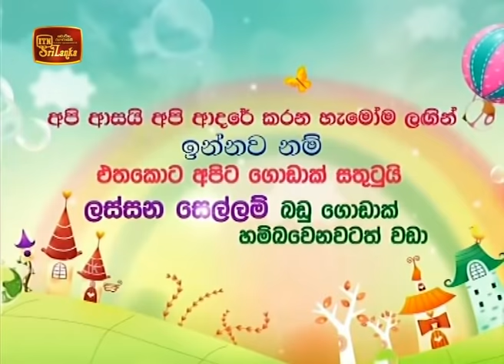Muthu Pihathu | Episode 21 - (2020-06-12) | ITN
Muthu Pihathu | Episode 21